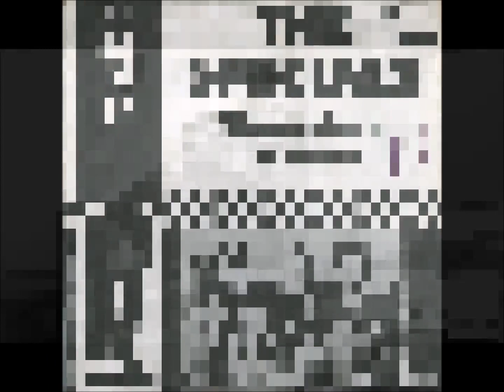The Specials - Gangsters - [Bass Cover]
Bernie Rhodes knows Don't Argue
Why must you record my phone calls?
Are you planning a bootleg LP?
Said you've been threatened by gangsters
Now it's you, that's threatening me
Can't fight corruption with con tricks
They use the law to commit crime
And I dread, dread to think what the future will bring
When we're living in gangster time
Don't call me scar face
Can't interrupt while I'm talking
Or they'll confiscate all your guitars
And catch 22 says if I sing the truth
They won't make me an overnight star
Don't offer us legal protection
I dread to think what the future will bring